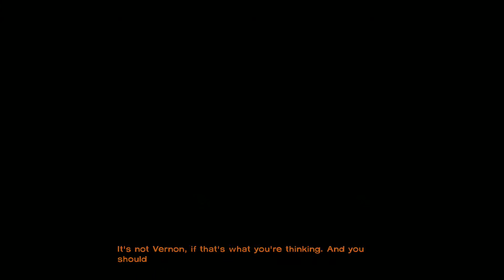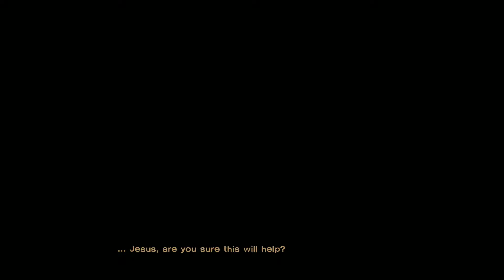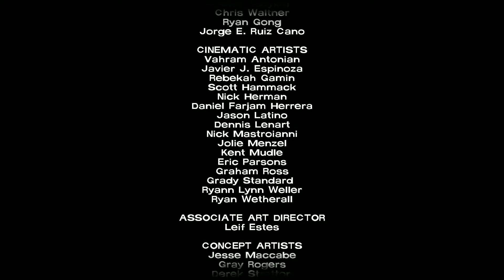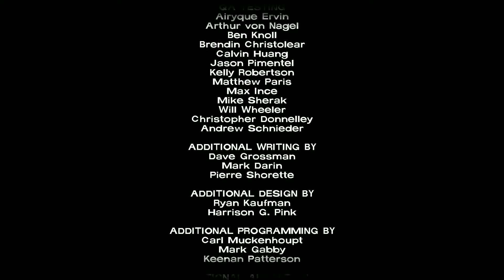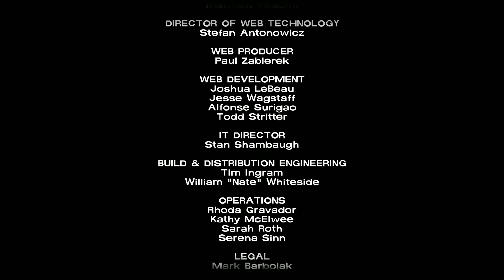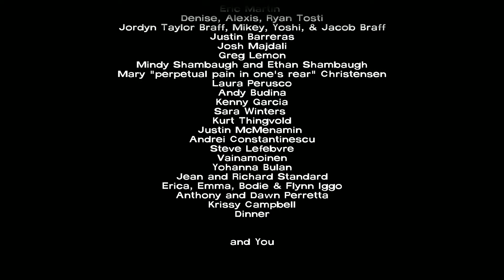Telltale's The Walking Dead - No Time Left - No commentary (PC)